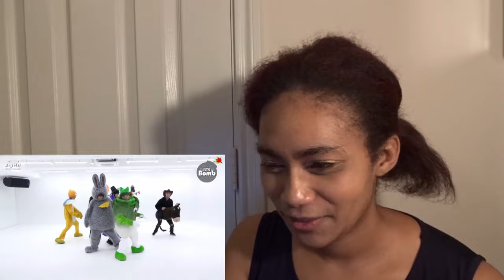BTS 21st Century Girls Dance Practice Halloween Ver Reaction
I don't know what my favorite thing about this was. Probably the way Jimin kept popping out of his cabbage costume.
Yugyeom Birthday Book Fan Project
Deadline is October 25th.